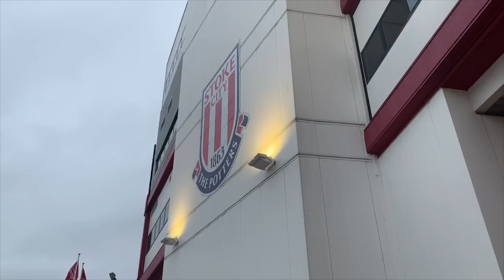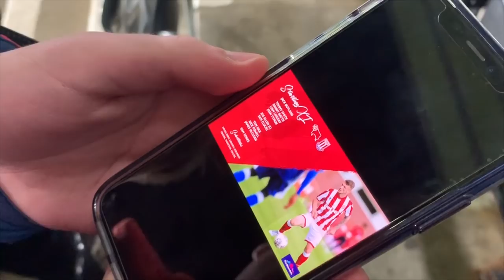Derby County vs Stoke City | Awayday Experience Vlog | Rooney Free Kick Makes It Four Past Stoke...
My vlog of Stoke’s 4-0 away defeat at Derby County. Really disappointing way to end a promising month. Credit to all the travelling Stokies, still singing at 4-0 down!

COYP 🔴⚪️